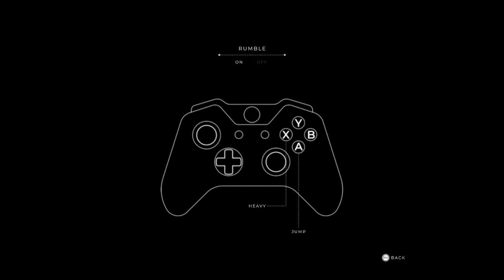Gris. Part 3 - A 'mirror' world?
Saying this again, Gris is a beautifull game and i enjoy exploring it. Also 'enjoy' my bad spelling as well. ( Sorry bout that )